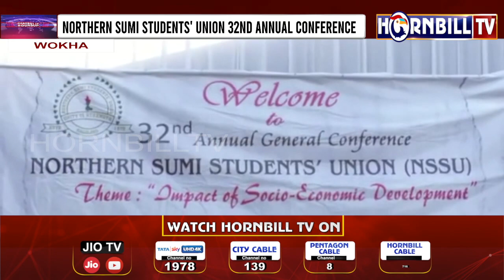NORTHERN SUMI STUDENTS' UNION 32ND ANNUAL CONFERENCE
NORTHEAST NEEDS TO CONNECT WITH ONE ANOTHER: DR. AHOTO